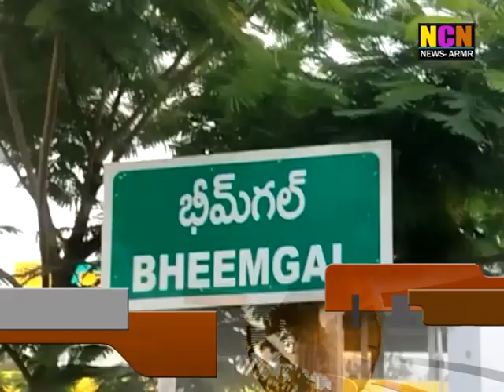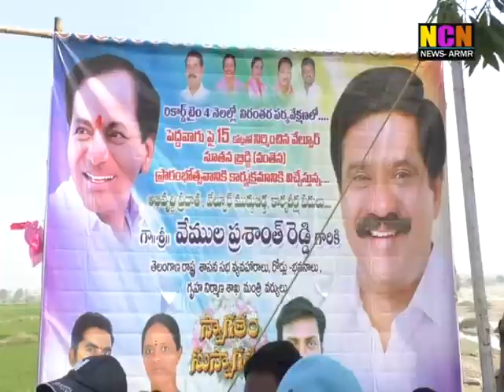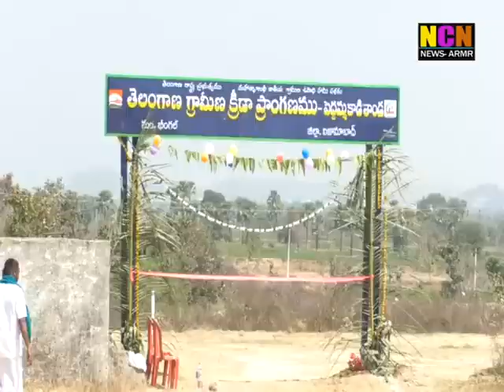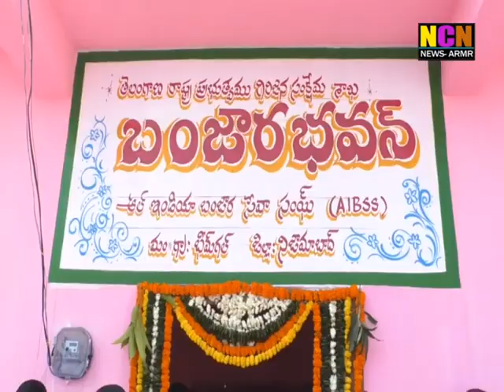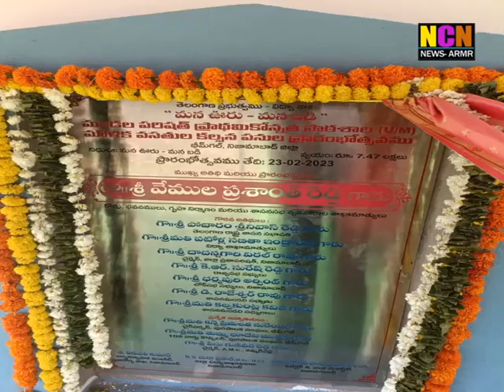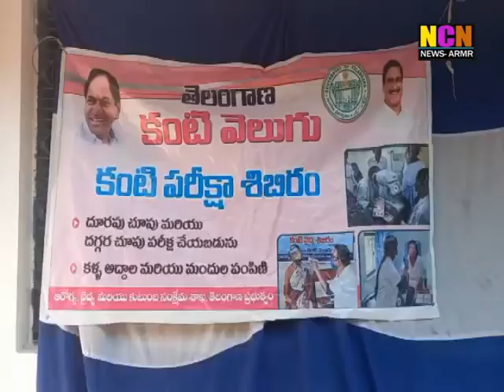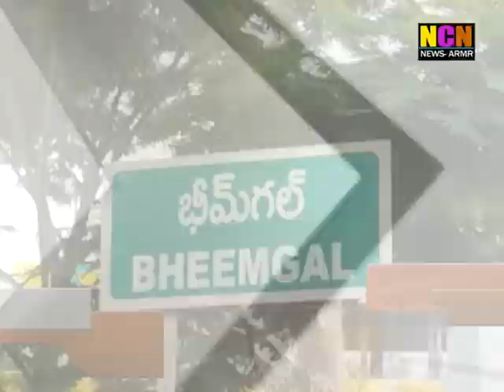NCN NEWS ARMOOR DAILY NEWS 23 02 2023